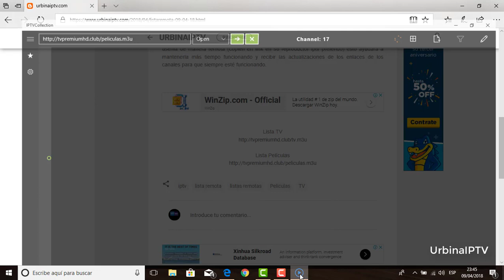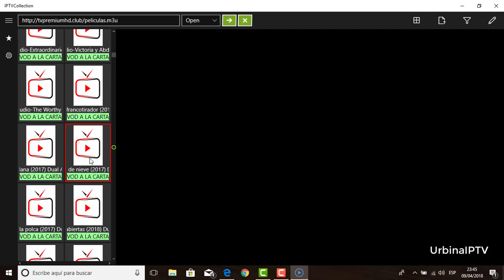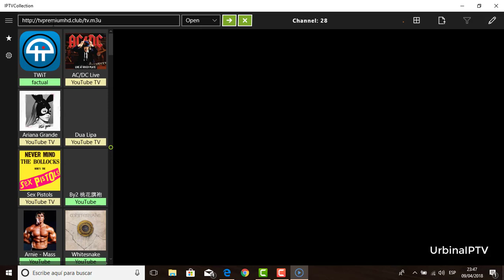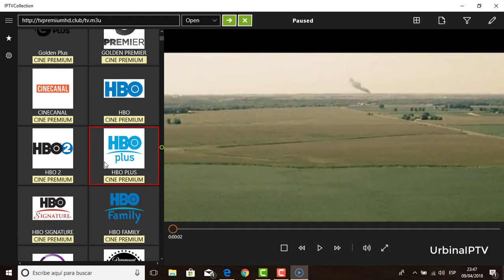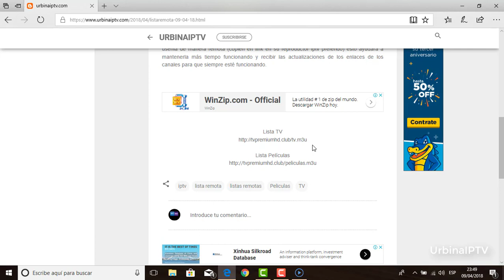Listas Remotas Actualizables / TV / Peliculas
Les comparto dos listas remotas funcionando muy bien, una de películas que tiene excelente calidad de imagen y ademas son dual audio (podemos elegir entre el idioma original o doblada).
 La lista de tv es estable y la mayoría de los canales se encuentran funcionando.